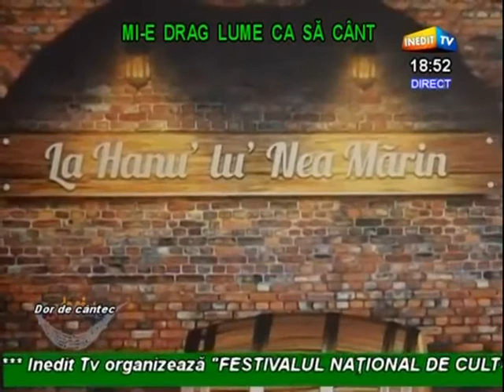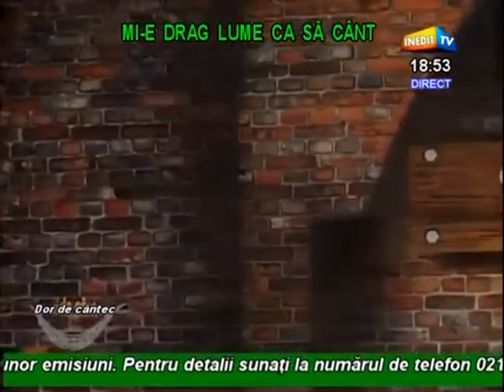Aurelia Raceanu - Cantec de dragoste (Dor de cantec - Inedit TV - 25.03.2015)